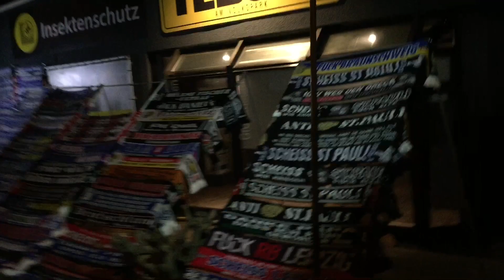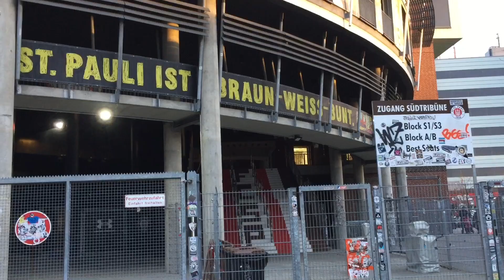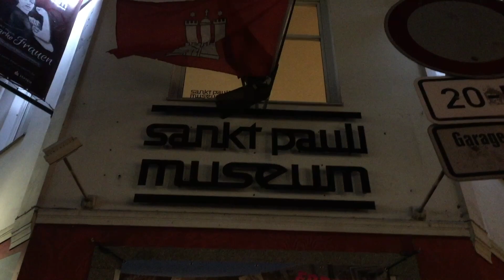HSV-UNION BERLIN, November 2018